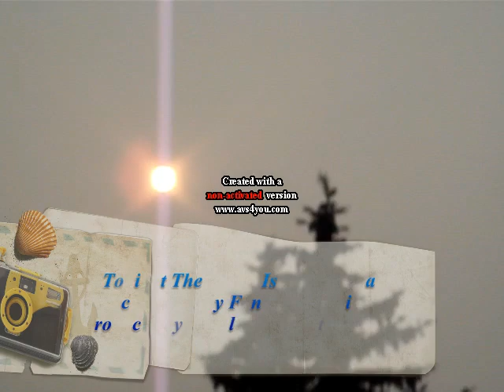Tonight the World Is Taking Shape.... Teaser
Here comes the teaser of another composition by Fanny Magnificat
produced by St Hildegard Entertainment titled *Tonight the World is taking shape...*
Thank you for joining Megalunei TV! Testify! Inspire someone and be inspired...